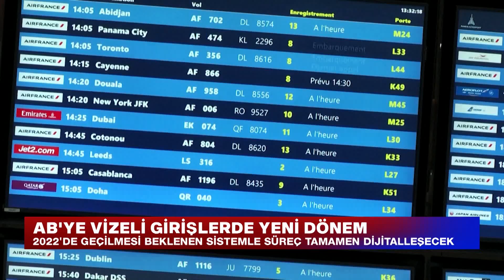Yurt Dışına Çıkacaklar Dikkat! AB'ye Vizeli Girişlerde Yeni Dönem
2022'de geçilmesi beklenen sistemle vize süreci tamamen dijitalleşecek.